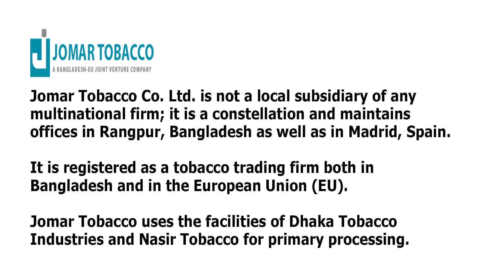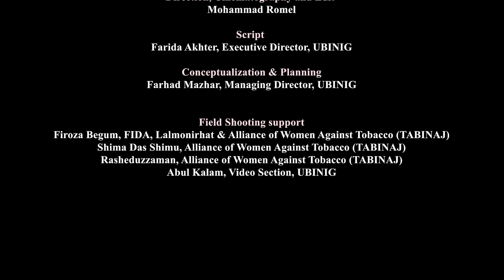Motihari, Smokeless Tobacco in Bangladesh/ Farida Akhter/ubinig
Motihari, Smokeless Tobacco in Bangladesh
Motihari tobacco Nicotiana Rustica, Grown in Bangladesh in North Bengal Along the Teesta river banks and in few other distrits.
19,960acres (17%) of total cultivation areas
12,177mt. tons (14%) of total tobacco leaf production .